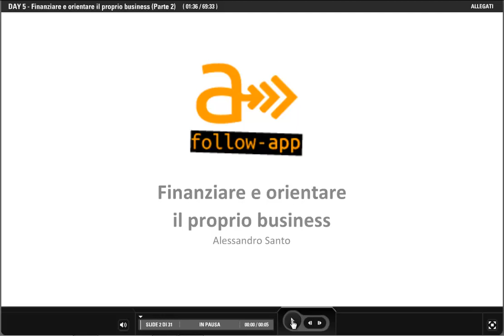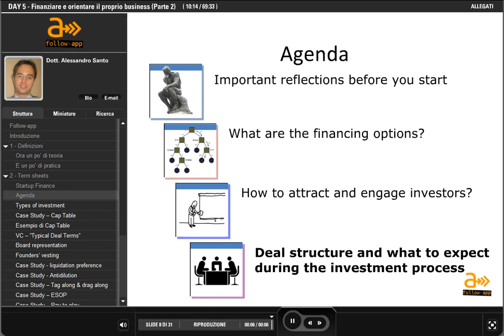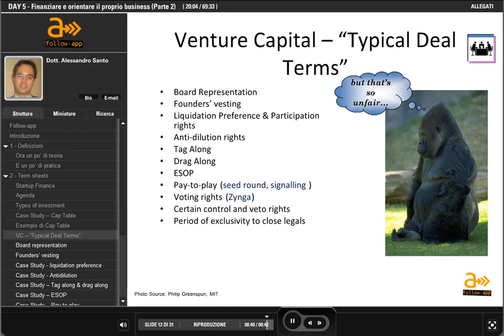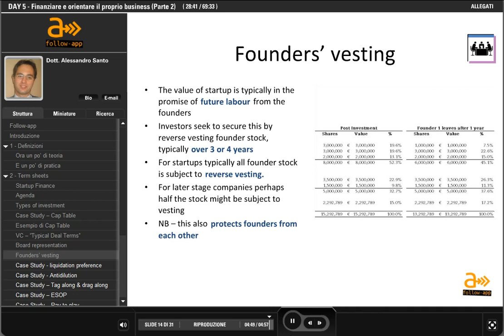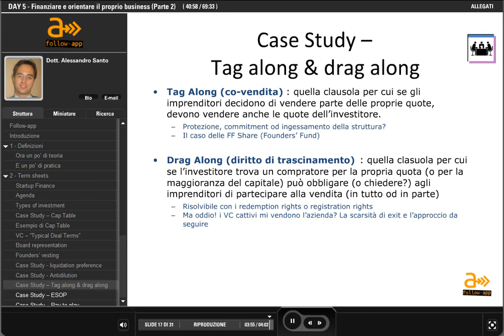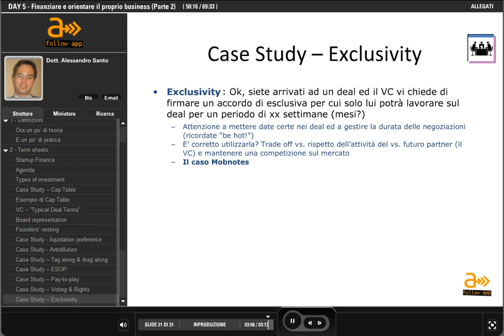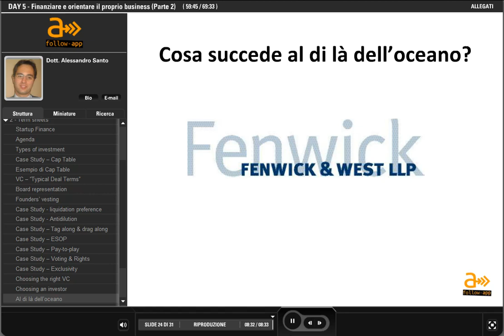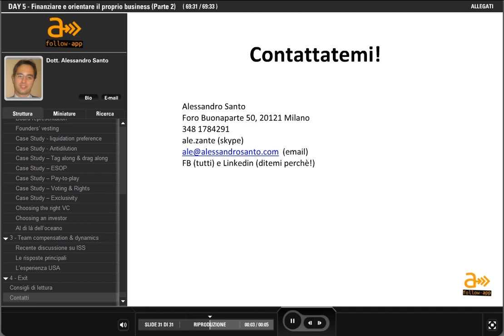DAY 5 - Finanziare e orientare il proprio business (Parte 2)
FOLLOW-APP - DAY 5 - FINANZIARE E ORIENTARE IL PROPRIO BUSINESS (PARTE 2)

Seconda parte del seminario di Alessandro Santo su come finanziare e orientare il proprio business.

FOLLOW-APP - DAY 5 - FINANZIARE E ORIENTARE IL PROPRIO BUSINESS
Nel corso del seminario "Finanziare e orientare il proprio business" si analizzeranno le principali opzioni di finanziamento con dettagli pratici sulla raccolta dei capitali da fonti esterne (angels vs. VC vs. investitori industriali) analizzando il contesto italiano e quello internazionale. Si discuterà di cosa fare "prima" dell'investimento, durante il processo di investimento (con analisi di alcuni temi legali relativi ai term sheet). La seconda parte della lezione verterà sui principali step da compiere dopo aver ottenuto un investimento.

ALESSANDRO SANTO
Alessandro Santo is currently engaged in his own "search fund", aiming to scout, select and join the next "hot" start up. Previously he was General Partner with dPixel, a seed-stage, Internet-focused, venture capital firm based in Milan, Italy. Alessandro focuses on originating and managing investments in the dPixel portfolio and sat on Ibrii, Searcheeze and Iubenda boards.
Alessandro has a broad interest in companies leveraging the Internet, with a specific focus on marketplaces either B2C or B2B. During his engagement with dPixel, Alessandro was instrumental to the success of Telecom Italia business plan competition (launched by Salvo Mizzi (16)).
Prior to joining dPixel, Alessandro worked as a case team leader for Bain & Company in Milan, covering several industries, from consumer goods to cleantech, and type of engagements. Alessandro began his career in 2000 as equity sales with Euromobiliare SIM, one of Italy's oldest and most respected brokerage firms.
Alessandro is a summa cum laude Economics & Finance graduate of Bocconi University of Milan, Italy and holds an MBA from Columbia Business School, where he actively engaged with the broader Columbia community.
Alessandro is the founder and chairman of the Lorenzo Santo Foundation, a small endowment supporting entrepreneurial youth in their studies.